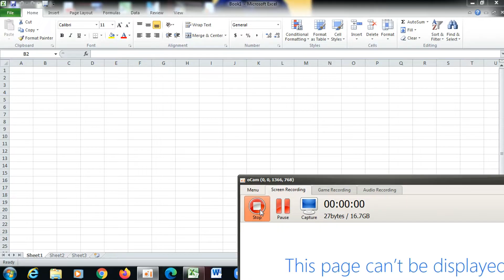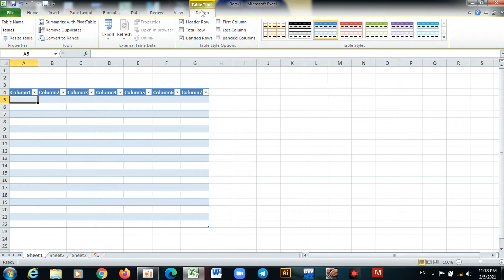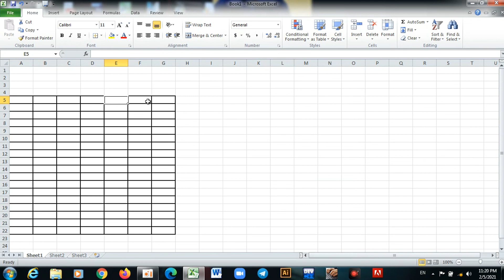របៀបបង្កើត Table ក្នុង Microsoft Excel